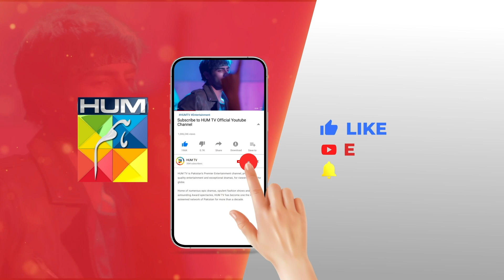Pyar Ke Pinjray Mein Qaid Kar Liya....! mayaali bilalashraf - Yunhi - HUM TV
Yunhi - Ep 32 [𝐄𝐍𝐆 𝐒𝐔𝐁] 17th Sep 2023 - Powered By Master Paints [ Maya Ali & Bilal Ashraf ] HUM TV

Cast :
Maya Ali
Bilal Ashraf
Ehteshamuddin
Behroz Sabzwari
Deepak Parwani
Tazeen Hussain
Tahira Imam
Manzoor Qureshi
Maha Hassan
Khaqan Shahnawaz
Uzma Beg
Saad Faridi
Laiba Khurram